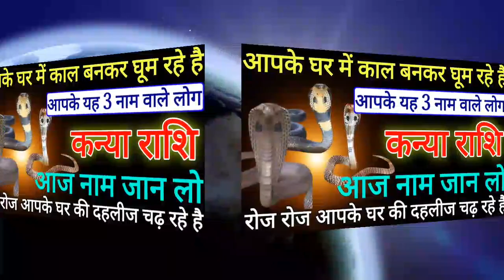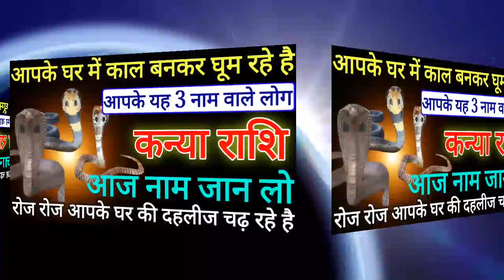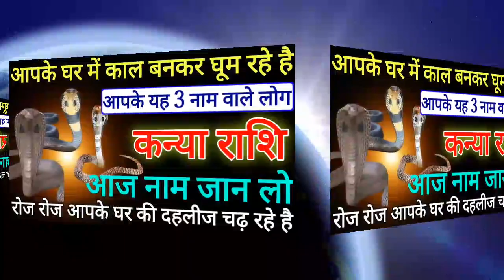कन्या राशि आपके घर में काल बनकर घूम रहे है यह 3 नाम वाले लोग रोज आपकी दहलीज चढ़ रहे है |Kanya Rashi